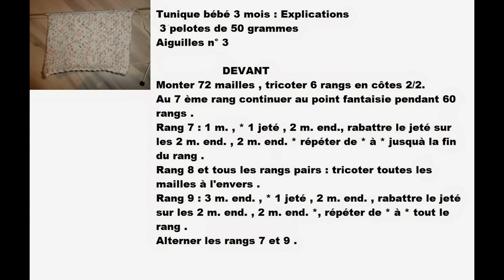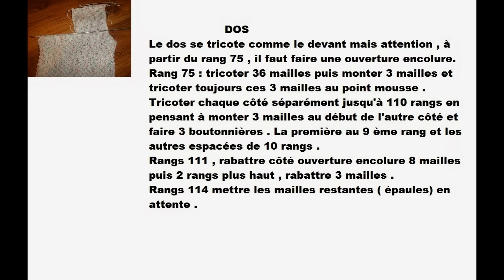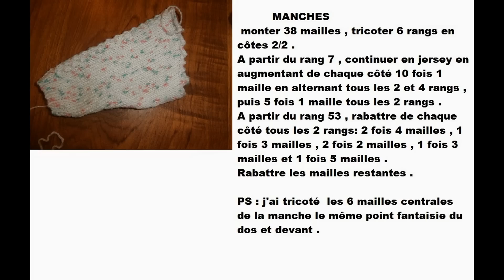tuto tricot layette tunique bébé 3 mois explications pendant le diaporama